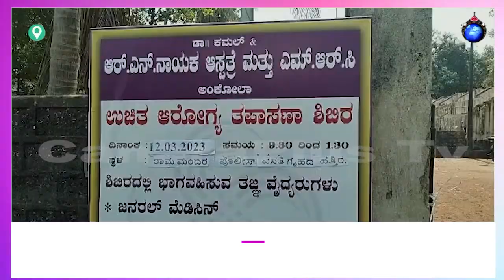ಪೊಲೀಸ್ ಕ್ಯಾಟರ್ಸ್ ಅವರಣದಲ್ಲಿ ಇಲಾಖೆ ಸಿಬ್ಬಂದಿಗಳು ಮತ್ತು ಸಾರ್ವಜನಿಕರಿಗೆ ಉಚಿತ ಆರೋಗ್ಯ ತಪಾಸಣಾ ಶಿಬಿರ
12-3-23 ಡಾ. ಕಮಲಾ ಮತ್ತು ಆರ್.ಎನ್. ನಾಯಕ ಹಾಸ್ಪಿಟಲ್ ಇವರಿಂದ ಪೊಲೀಸ್ ಕ್ಯಾಟರ್ಸ್ ಅವರಣದಲ್ಲಿ ಇಲಾಖೆ ಸಿಬ್ಬಂದಿಗಳು ಮತ್ತು ಸಾರ್ವಜನಿಕರಿಗೆ ಉಚಿತ ಆರೋಗ್ಯ ತಪಾಸಣಾ ಶಿಬಿರ ಹಮ್ಮಿಕೊಳ್ಳಲಾಗಿತ್ತು canaranews uttarakannad uknews uttarakannadasuddi uttarakannadanews breakingnews latestnews importantnews suddi livenews tvlive livechannel aja ka news